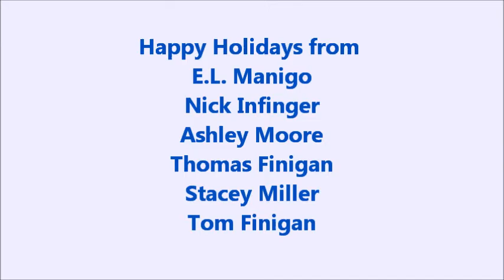2013 Colleton County Middle School 7th GRADE BAND HOLIDAY CONCERT PART 2 12202013